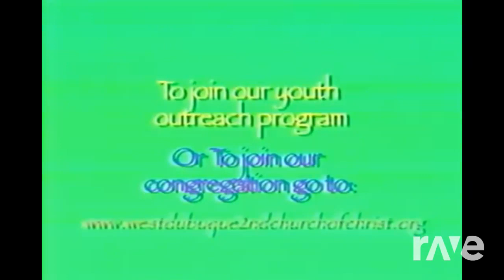RaveDJ | Rappin' For My Friend, Jesus - Fist Of Jesus